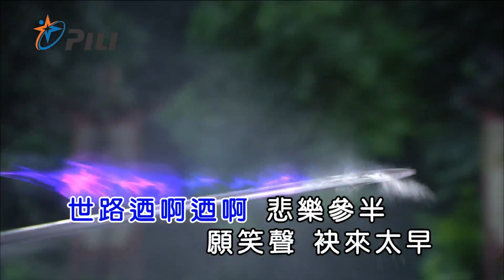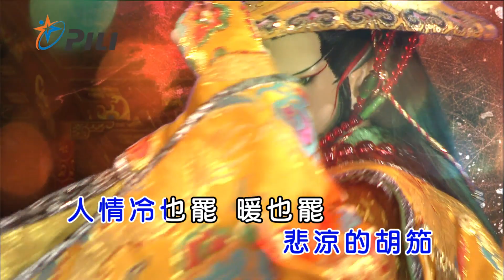【李哲】變卦(霹靂靖玄錄片頭曲)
◎詞：周郎
◎曲/編曲：黃建秦
◎演唱：李哲
◎專輯出處：霹靂英雄音樂精選75
◎KTV點播代碼：15284

◎歌詞：

踏過烽火飛花
才知無情是繁華
永恆總用變幻來寫
浮雲下 青山外 天遼闊

功名成也罷  敗也罷
問何物出天下
壯志是一聲  悲涼的胡笳
人情冷也罷  暖也罷
翻覆從來隨他
胸懷是一抹  轉身的瀟灑

紅塵飛啊飛啊 心生造化
浪裡攪  一樣高歌
世路迺啊迺啊 悲樂參半
願笑聲  袂來太早
歲月飛啊飛啊 手中流沙
千里馬  難追花謝
運命迺啊迺啊 無常變卦
越頭看  誰輸誰贏

怕一生賠在  輸贏